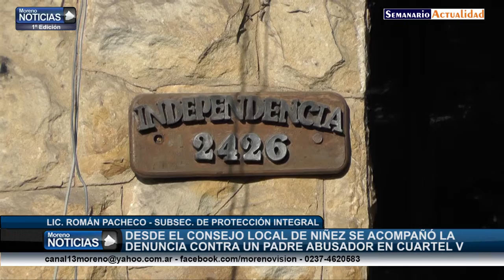Desde el Consejo local de Niñez se acompañó una denuncia contra padre abusador en Cuartel V 1